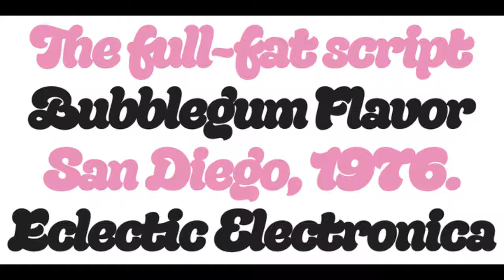Quinella Fonts from Schizotype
Plumper than a misguided Z-listers dodgy lip job, this is Quinella, named after the cheffy scoops of ice cream and the like, quinelles.

Its a cute, fat script with a seventies vibe but a personality all of its own. Its non-connecting in the usual sense, but the letters overlap to make the white space as tiny as possible. Ligatures (standard and discretionary) make smoother solutions for quite a few pairs and trios, and every upper case letter has a more exuberant swash alternate.

The contextual alternates feature substitutes in an alternate t for a better fit with certain letters. Fonts don't come much more voluptuous than this. The full-fat, creamy appearance makes it perfect for food packaging, but don't let it end there; it'll make memorable logos, unmissable headlines, and posters with more punch.

Quinella font designed by : Dave Rowland
Quinella font foundry : Dave Rowland
Quinella font debut : May 30, 2017